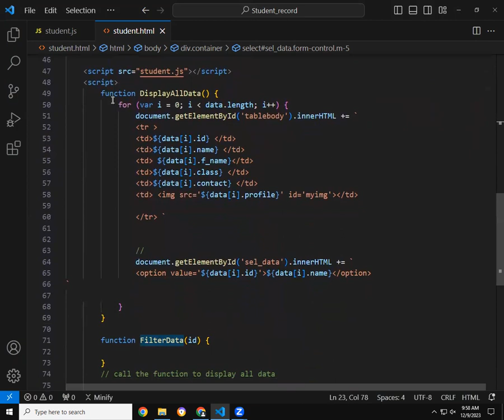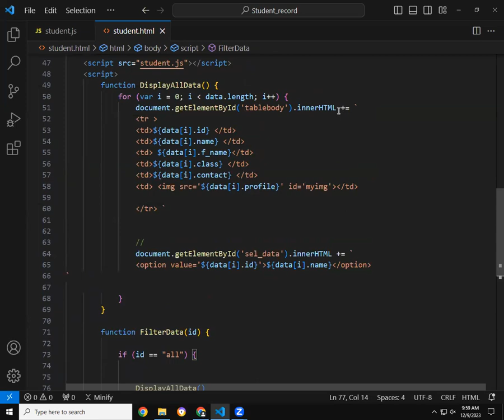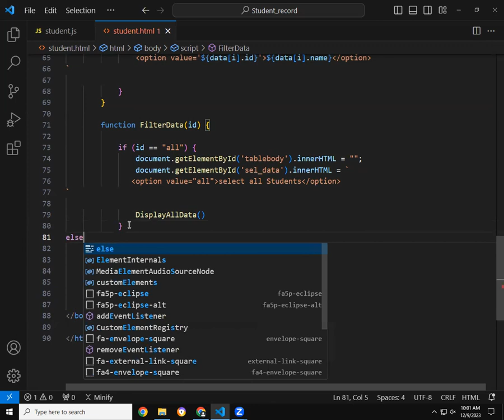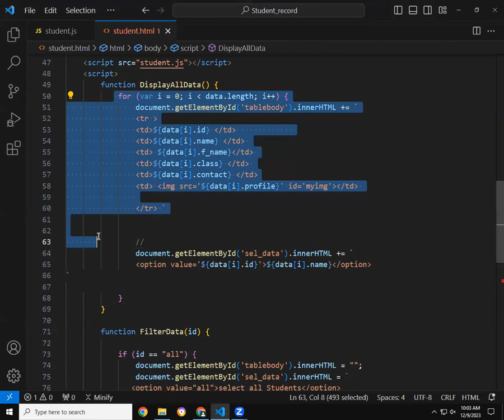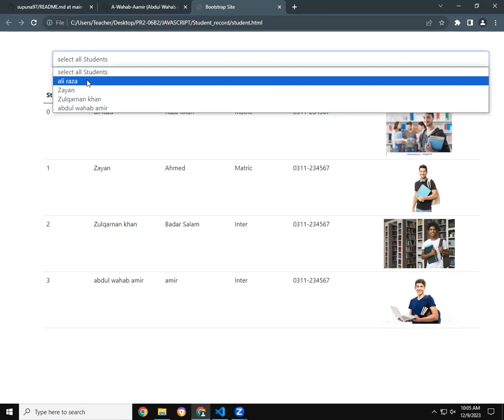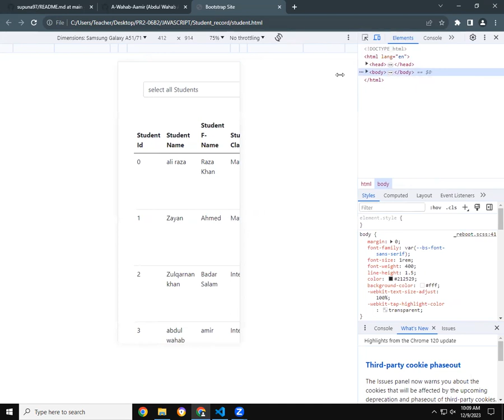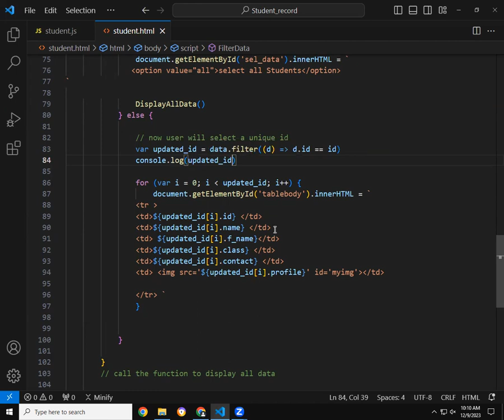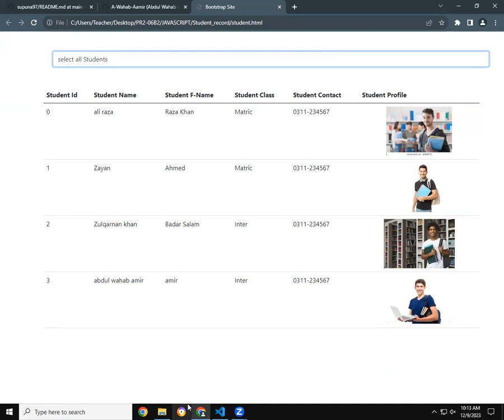FILTER DATA USING DROP-DOWN LIST BY ID | JSON| Part 1 | JAVASCRIPT | EASY FOR BEGINEER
LOAD JSON DATA AND FILTER USING THE NAME AND ID